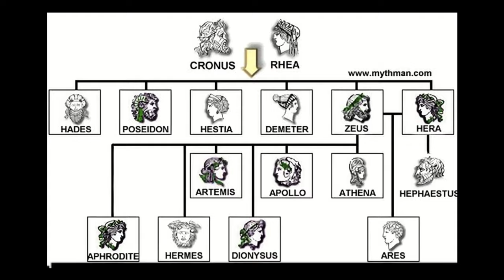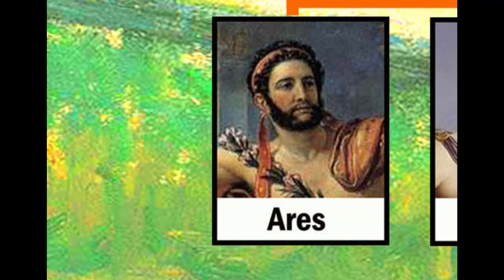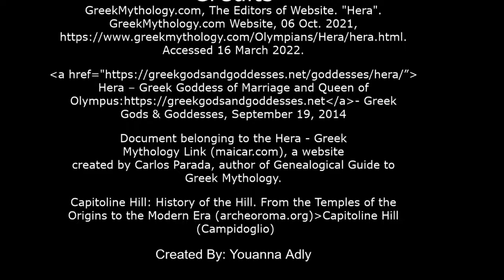Hera- The Queen of the Gods